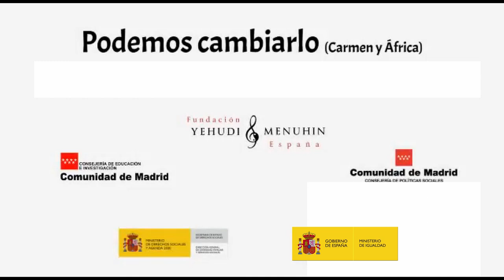Medioambiente. Podemos cambiarlo. C. de Madrid. Gener-Arte